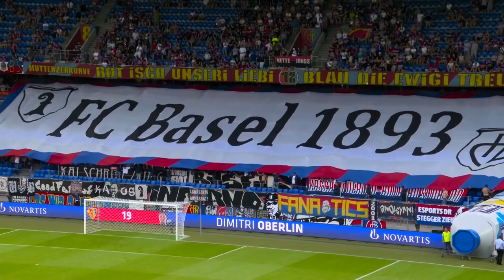PAOK TV Rewind ⏪: FC Basel 1893-PAOK FC - PAOK TV